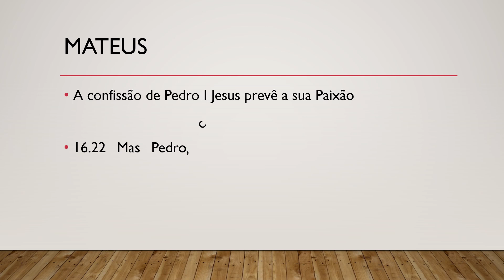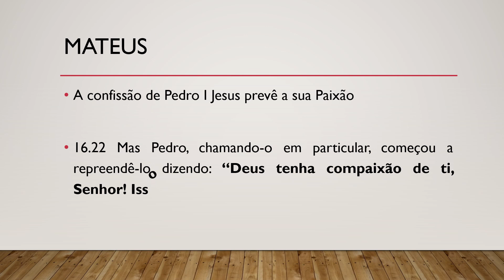Bíblia Sagrada, Novo Testamento, Mateus 16.22